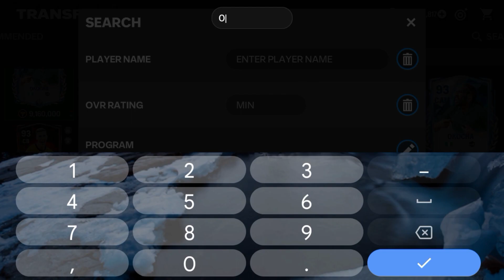"300million + profit 🤑" NEW INVESTMENT FOR UPCOMING EXCHANGE 💸 market tips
music credit